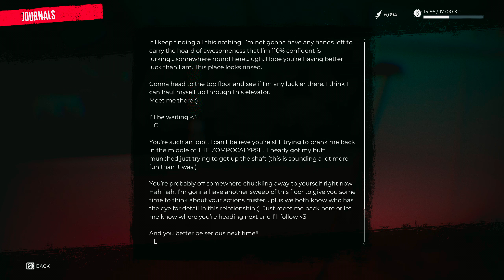Fighting My Fetish!!! | Dead Island 2 Gameplay/Walkthrough Part 4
Dead Island 2 is a 2023 action role-playing game developed by Dambuster Studios and published by Deep Silver. It is a sequel to the 2011 video game Dead Island and the third major installment in the Dead Island series. Set about 15 years after the events of Dead Island and Dead Island: Riptide, Dead Island 2 differentiates itself from its predecessors by taking place in the city of Los Angeles, which has been quarantined due to a zombie outbreak.

If you like what you see, then leave a like, comment, and subscribe to see more video game walkthroughs in the upcoming weeks and if anyone has a YouTube Channel and you want it to get noticed a lot more send me a message or leave your Channel Name in the comment section below. I'll do my best to add more effects throughout all my videos, Warzone Out!